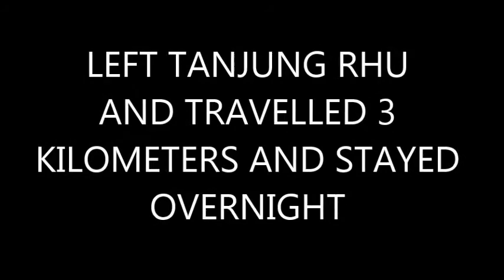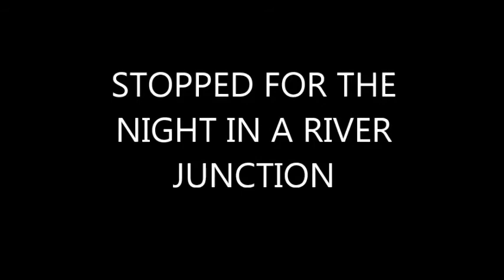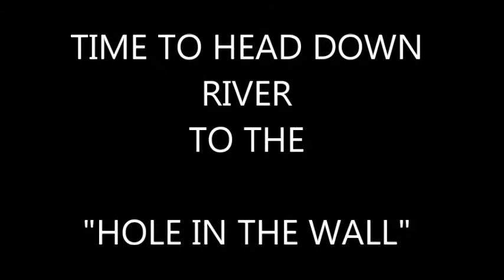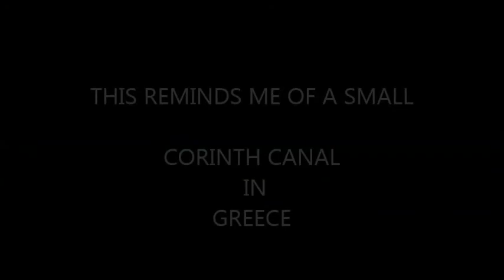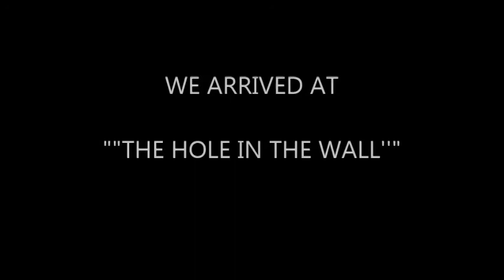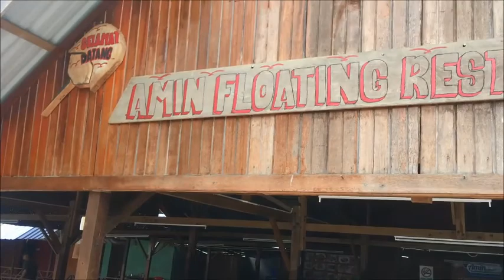SAILING - Rhu River cruise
From Tanjung Rhu ,there is a interesting 11 km ride in the dinghy.
We took the SE arm which goes to "Hole In The Wall".

We proceeded up the river by dinghy to Floating Restaurant. The Staff assist with mooring the dinghy. Free water. Internet available.

We did the river cruise and stayed three nights and returned to Tanjung Rhu

We also id bird watching and other sight seeing stuff.